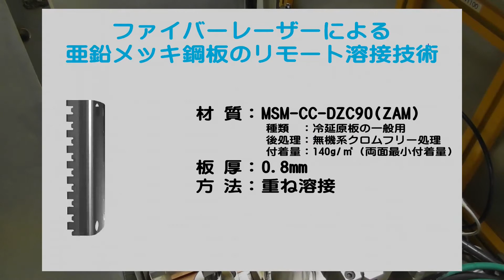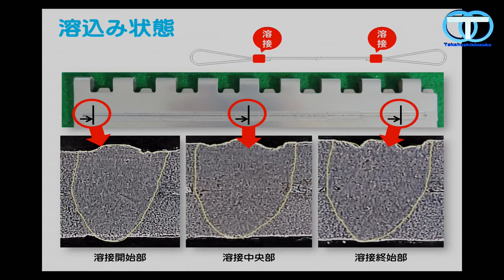【ファイバーレーザー溶接】亜鉛メッキ鋼板 髙橋金属株式会社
ファイバーレーザーで亜鉛メッキ鋼板にリモート溶接を施しました。
【金属塑性加工 技術研究センター.com】